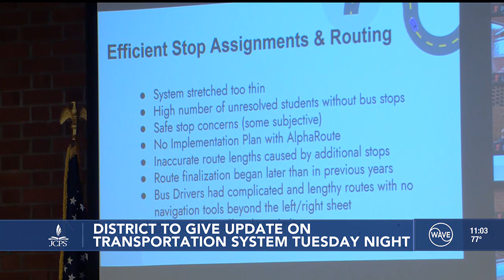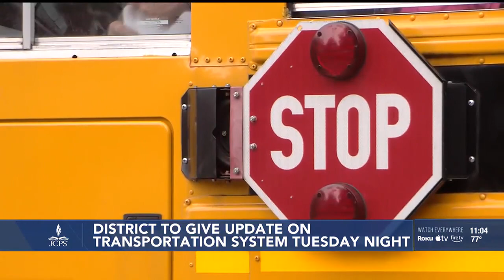JCPS to give update on transportation system Tuesday night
On Tuesday night, JCPS superintendent Dr. Marty Pollio will be giving an update on the district’s transportation plan.